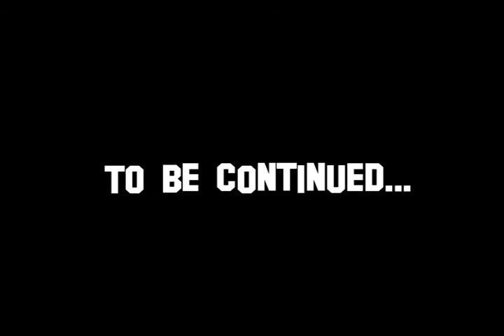We Need a Title: Episode 8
James is hired to make a new movie, so he looks for a little outside help.